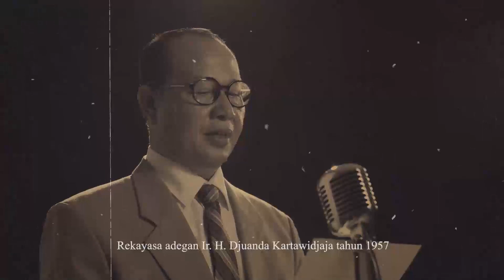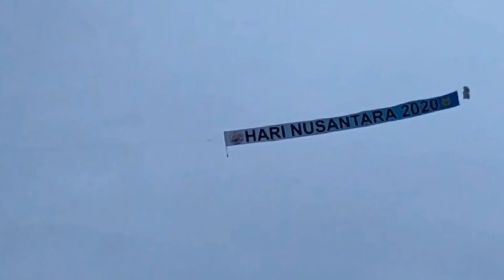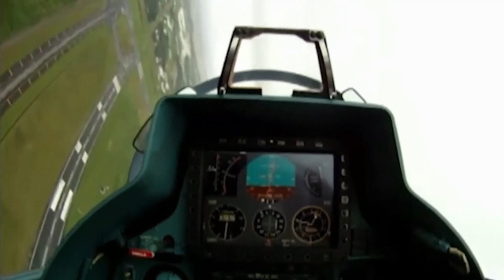Kaleidoskop Nusantara - Hari Nusantara 2020 - TNI AU & AL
Film Kaleidoskop Konektivitas Nusantara diproduksi oleh Kementerian Komunikasi dan Informatika bekerja sama dengan Kementerian Koordinator Bidang Kemaritiman dan Investasi, TNI Angkatan Laut, TNI Angkatan Udara, Kementerian Perhubungan, dan Kementerian Pekerjaan Umum dan Perumahan Rakyat, dan Kementerian Kelautan dan Perikanan dalam memperingati Hari Nusantara 2020.

Scriptwriter : FMR
Produced by : Bakti Kemkominfo